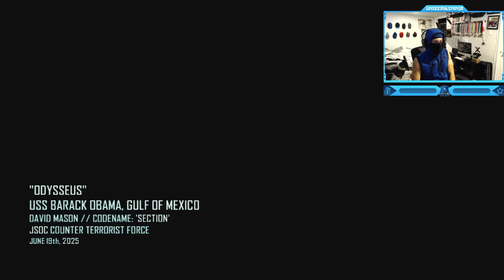Call of Duty: Black Ops 2 - Campaign - Mission #9 - Odysseus Ship (Captured Raul Menendez)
Call of Duty: Black Ops 2 - Campaign Walkthrough Gameplay - Mission #9 - Odysseus Ship (Captured Raul Menendez)
"Odysseus" is the ninth mission in Call of Duty: Black Ops II that takes place on the U.S.S. Barack Obama. After capturing Raul Menendez, the ship comes under attack.
Call of Duty: Black Ops II is a 2012 first-person shooter video game developed by Treyarch and published by Activision. The game's campaign follows up the story of Black Ops and is set in the late 1980s and 2025. In the 1980s, the player switches control between Alex Mason and Frank Woods, two of the protagonists from Black Ops, while in 2025, the player assumes control of Mason's son, David (codenamed "Section"). Both time periods involve the characters pursuing Raul Menendez, a Nicaraguan cartel leader, who is responsible for kidnapping Woods in the 80s and later sparking a second Cold War in 2025. The campaign features nonlinear gameplay and has multiple endings.
Timestamps ⏱
0:00 - Intro
1:47 - Call of Duty: Black Ops 2 - Campaign - Mission #9 - Odysseus Ship (Captured Raul Menendez)
17:54 - Outro